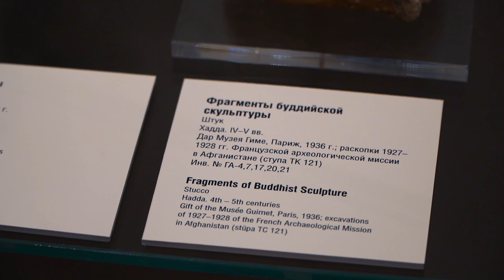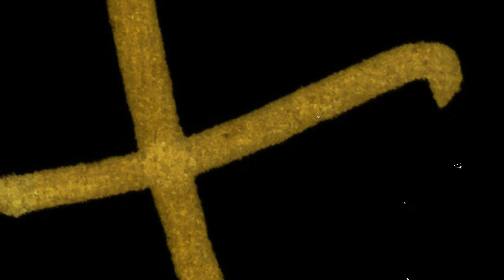Однажды в Петербурге или Приключения элистинцев в Северной Пальмире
Влог о поездке сотрудников НТК в Санкт-Петербург в рамках участия в Международном медиа-форуме молодых журналистов "Диалог Культур" 23-26 октября 2022 года

00:00 - День 1
05:53 - День 2
07:58 - День 3